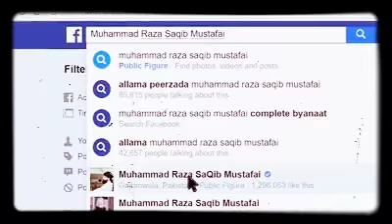27'wien Ki Fazilat || shab e qadar ka bayan By Saqib Raza Mustafai